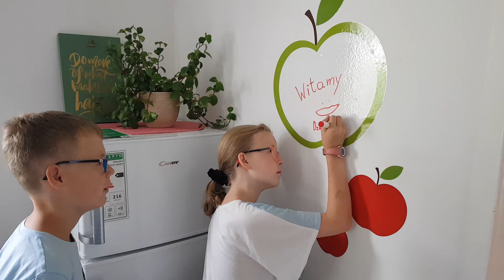2 sierpnia 2020